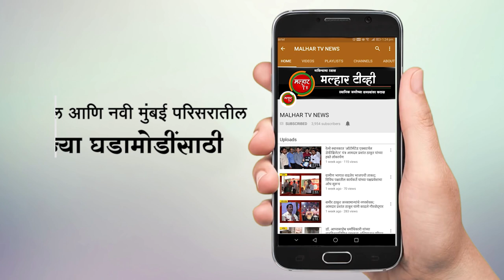राज्यात प्रतिबंधीत असणार्‍या गुटख्यासह एलईडी टीव्ही व गाडी पनवेल शहर पोलिसांनी केली हस्तगत; एक अटक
पनवेल जवळील करंजाडे येथे पनवेल शहर पोलीस ठाण्याचे वपोनि अजयकुमार लांडगे यांच्या मार्गदर्शनाखाली विशेष पथकाने टाकलेल्या छाप्यात एका इसमाकडून महाराष्ट्र राज्यात प्रतिबंधीत असणार्‍या गुटख्यासह 8 एलईडी टीव्ही गुन्ह्यात वापरलेली गाडी व रोख रक्कम असा मिळून जवळपास 7 लाख 81 हजार रुपये किंमतीचा ऐवज हस्तगत केला आहे.
पोलीस आयुक्त बिपीनकुमार सिंह, पोलीस सह आयुक्त डॉ.जय जाधव, पोलीस उप आयुक्त शिवराज पाटील व सहा.पोलीस आयुक्त रविंद्र गिड्डे यांनी गुटखा सेवनाचे भंयकर दुष्परिणाम विचारात घेता, अशा घातक गोष्टीपासुन समाजाला वाचविण्यासाठी सामाजिक उदात्त हेतुने सर्वानी गुटखा विकीबाबत  झिरो टॉलरन्स’’ संकल्पना राबवणे आवश्यक असलेबाबत आदेश दिले होते. त्यानुसार वरिष्ठ पोलीस निरीक्षक अजयकुमार लांडगे यांचे मार्गदर्शनाखाली पोउपनि/विश्‍वासराव बाबर, पोउपनि/सुनिल तारमळे व पोलीस अंमलदार यांनी गुप्त बातमीच्या आधारे माहीती प्राप्त करून सेक्टर नं-04, करंजाडे, ता.पनवेल, येथे जावुन छापा टाकला असता एका इको कार कमांक एम.एच 46 ए.पी 5357 मध्ये प्रतिबंधीत असणारा पानमसाला व सुंगधित तंबाखुचा (गुटख्याचा) साठा मिळुन आला. सदरचा प्रतिबंधीत माल हा आरोपी नामे विरेंद्र बुध्दसेन गुप्ता,बय 34 वर्ष याचा असल्याने त्यास त्याचे राहते घरातुन ताब्यात घेवुन घरझडती घेतली असता घरामध्ये सुध्दा प्रतिबंधीत मालाचा साठा व ग्राहकांना गुटखा खरेदी करण्यासाठी आमिष दाखविणेकरीता आणलेल्या एलईडी मिळुन आल्याने त्याच्याविरूध्द पनवेल शहर पोलीस ठाणे गु.रजि,नं-394/2020 भा.द.वि.कलम 188, 272,273,328 सह अन्नसुरक्षा मानदे अधिनियम 2006 मधील कलम 26 (2) (आय), 26 (र) (आय व्ही) व कलम 27 (3) (डी), 27 (3) (ई), 59 (3) प्रमाणे सरकार तर्फे फिर्याद देवुन गुन्हा दाखल केला आहे. सदर गुन्हयात आरोपी यास अटक केली असुन त्याच्याकडे गुन्हयाचे अनुषंगाने पोउपनि/बाबर हे तपास करीत आहेत. सदर कारवाई पनवेल शहर पोलीस ठाणे कडील पोलीस उप निरीक्षक/विश्‍वासराव बाबर, पोलीस उप निरीक्षक/सुनिल तारमळे, पोहवा/1220 फाळके, पोना/2441 किरण सोनवणे, पोना/3224 नवनाथ शिरकुळे, पोशि/3583 सुनिल गर्दनमारे, पोशि/3239 विवेक पारासुर, मपोना/1891 ललीता पाटील, मपोना/2857 धायगुडे यांनी केली आहे.